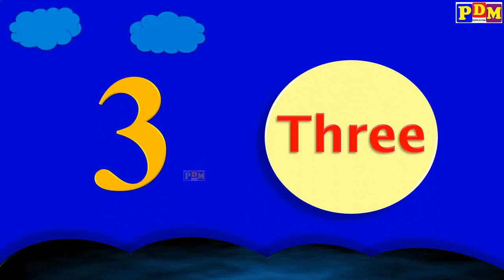Number Names 1 to 70 | Number Name 1-70 | Number with spelling | Counting with spelling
Number Names 1 to 70 | Number Name 1-70 | Number with spelling | Counting with spelling ( one to seventy ) pdmchildstudy In this video Children / kids will learn Number Name 1 to 70 with spelling.

Number Names 1 to 70 - Spelling
Spelling Number Words 1 to 70